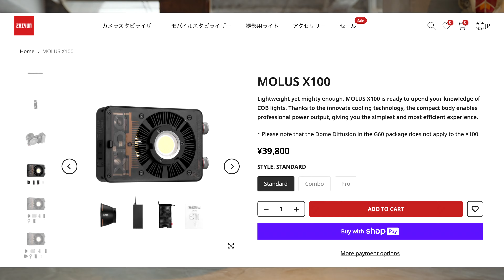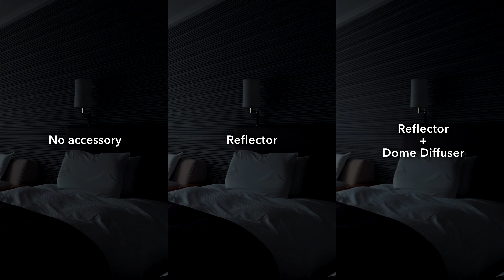小型軽量で使い勝手の良い100W LEDライト - ZHIYUN CINEPEER CX100 Review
Introducing the ZHIYUN CINEPEER CX100, a very compact and battery-powered 100W LED light. It is a simple and easy-to-use product that can be easily taken out for small indoor or location shoots.

とてもコンパクトでバッテリ駆動も可能な100WのLEDライト「ZHIYUN CINEPEER CX100」の紹介です。小規模な室内収録やロケ撮影にも気軽に持ち出せるシンプルで使い勝手の良い製品です。

0:00 Opening（概要）
0:40 Appearance & Specifications（仕様・外観）
3:22 How to use（使用方法）
4:50 Light−shaping Accessories（アクセサリー）
7:57 Impressions（使用感）

Official Youtube：@ZhiyunTechGlobal

（Movie）
　　SONY α7SⅢ / ZV-E1
           - XAVC-S 4K 24/p60p  10bit 4:2:2
           - Color Profile：PP8 S-log3
      FE 24-70mm F2.8 GM II
　  FE 85mm F1.8
      Filters：Nisi ND VARIO
（Photo）
　　SONY α7Ⅳ
        FE 55mm F1.8 ZA
        FE 16-35mm F4 ZA
　　Tiffen Black Pro Mist 1/4
　Edit：BlackMagic Design Davinci Resolve Studio 19